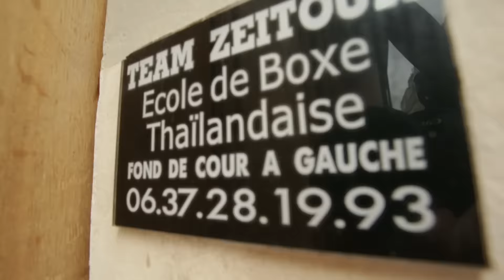Boxe thaïlandaise : Séance d'entraînement au Team André Zeitoun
De nombreux champions tels que Jean-Charles Skarbowsky, Johann Fauveau ou encore Jérôme Le Banner sont passés entre les mains d'André Zeitoun. Karatebushido.com vous propose de vivre un cours aux côtés de ce célèbre entraîneur de Boxe thaïlandaise.
Lors de cette séance, vous assisterez à la préparation physique de Christophe Tang et Demba Sylla, qui boxeront respectivement au Best of Siam IV et au Wicked One en ce mois de juin 2013.